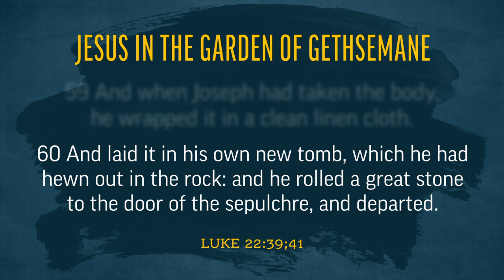Jesus Is Laid in a Tomb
Josh Matson reflects on the reality of Christ's death on the cross, from the site of a tomb typical of the era.